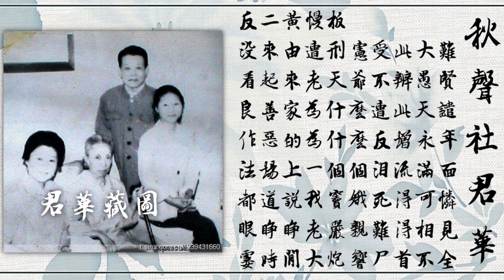【程派中兴功臣】李世济《六月雪》法场 80年代演出实况